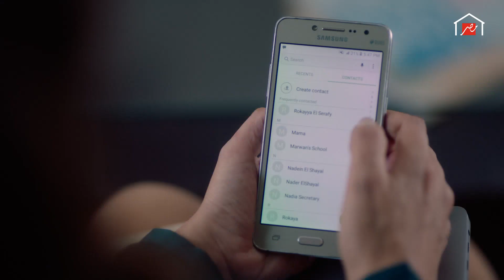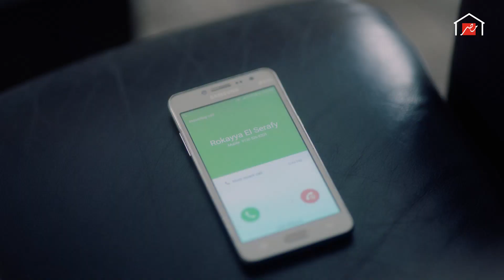بهيرة في حيرة..وعمرو بيحب رقية